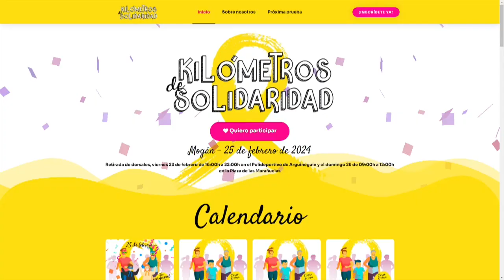INFORMATIVO MOGÁN MARTES 20 DE FEBRERO DE 2024